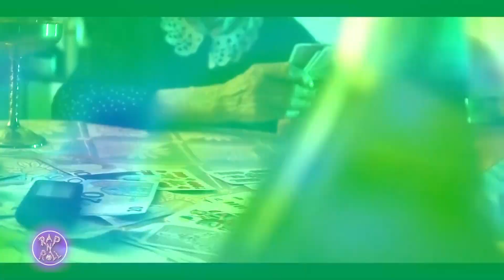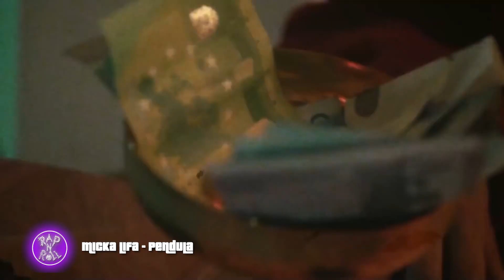Rap&Roll - Žika&Andrijana / Micka - lifa - 31.10.2021 - Red TV